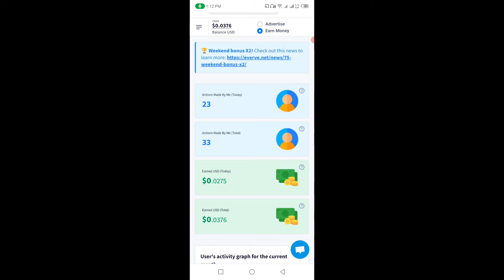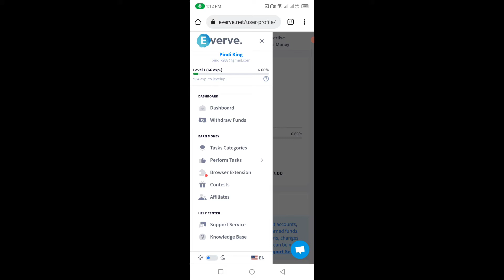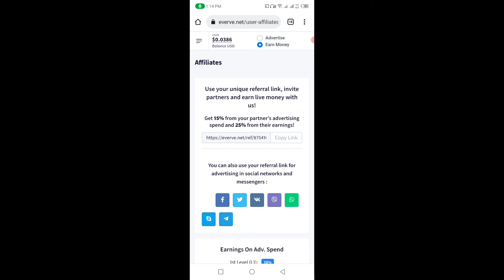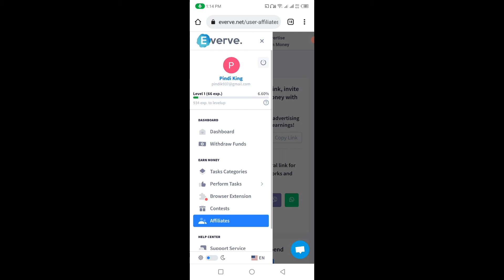1 Like Rs:20 | 100% Real Earning App22 Online Earning in Pakistan WithoutIvestment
1: Follow on Twitter and Earn Money Online
2: Like Videos on Twitter and Earn Money Onlinee
3: Like Videos on Instagram and Earn Money
4: Follow on Instagram and Earn Money
5: Like and Follow on TikTok and Earn Money Online
6: Invite Your Friends and Earn Money Online
By completing these easiest tasks, you can earn
money online by your mobile. This is really an amazing
earning app for you.
Cover Topics:
1: How to Earn Money Online in Pakistan
2: Online Earning in Pakistan Without Investment
3: How to Earn Money Online in Pakistan Without
Investment
4: New Earning App Withdraw Easypaisa Jazzcash
5: Fast Earning App 2022
6: New Earning App Today | Earn Money Online in
Pakistan 2022
7: How Earn Money from Twitter
jawad hussain